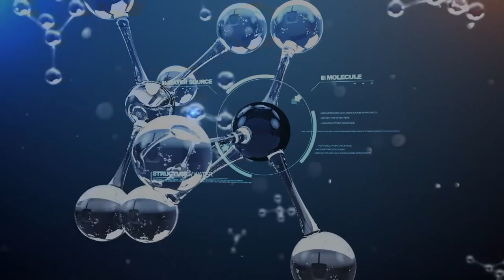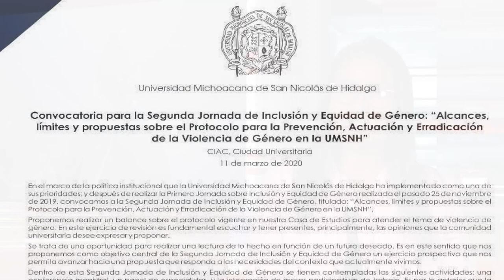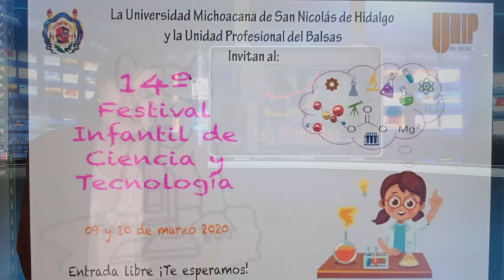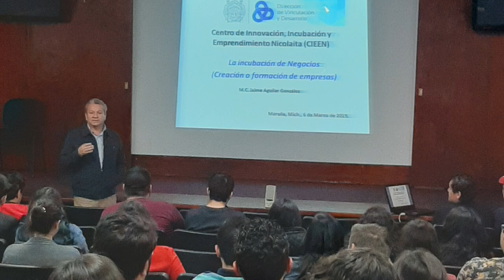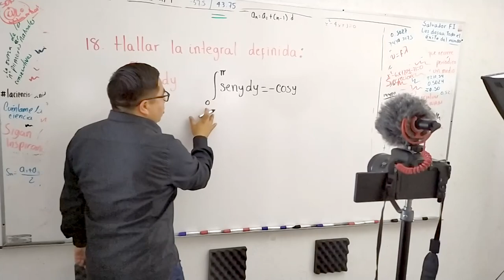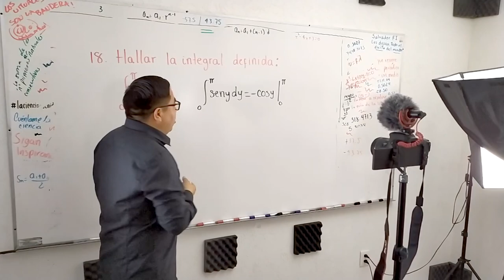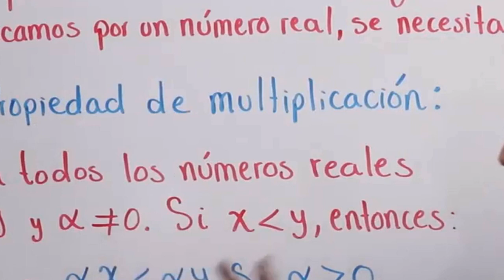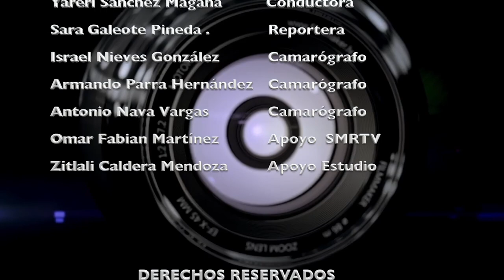LOS NICOLAITAS 7 MARZO 2020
Con más de 15 mil asistentes  la Exporienta 2020 brindó la oportunidad de que las diferentes escuelas preparatorias de la región, ofrecieran sus planes de estudio a los alumnos que egresarán de educación secundaria. Además, para que los alumnos que egresan del nivel medio superior, conocieran las opciones de escuelas de nivel superior, y puedan seleccionar aquella universidad que más se adecue a los intereses de su preparación profesional”.

De acuerdo con el reporte emitido por la representación estatal de la Coordinación Nacional de Becas para el Bienestar generado el 29 de febrero, la Universidad Michoacana de San Nicolás de Hidalgo (UMSNH) logró registrar el total de su matrícula en la plataforma SIREL, lo cual permitirá a todos los estudiantes acceder al apoyo del Gobierno de México. Este resultado es una muestra de la voluntad del rector Raúl Cárdenas Navarro con la comunidad estudiantil y surge de un esfuerzo de coordinación institucional al interior de la Universidad Michoacana encabezado por la Coordinación General de Bachillerato con las Direcciones de las Escuelas Preparatorias, la Dirección General de Tecnologías de la Información y Comunicación y la Coordinación de Planeación, Infraestructura y Fortalecimiento Universitario.

En Agenda Cultural continuamos con la 63 Muestra Internacional de Cine en la Universidad Michoacana de San Nicolás de Hidalgo con las siguientes funciones Génesis 2.0 de Christian Frei y Maxim Arbugaev; Reina de corazones de May el-Toukhy; Papicha: niña hermosa, de Mounia Meddour; Ray & Liz de Richard Billingham y Bacura: tierra de nadie, de Kleber Mendoça Filho y Juliano Dornelles.